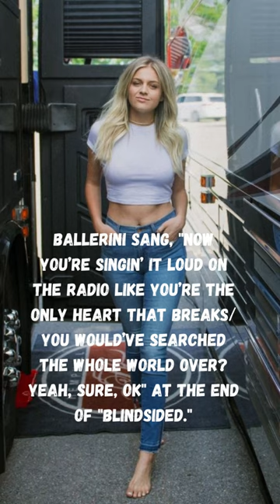Kelsea Ballerini made her "Saturday Night Live"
Summary: Kelsea Ballerini made her "Saturday Night Live" debut with performances of "Penthouse" and "Blindsided" from her post-divorce EP "Rolling Up The Welcome Mat". The 29-year-old Tennessee native split from ex-husband Morgan Evans in August 2020 after a nearly five-year marriage. During "Blindsided," Ballerini seemingly called out Evans' new breakup single "Over For You." Travis Kelce, who recently won his second Super Bowl, made his hosting debut on the show alongside Ballerini.